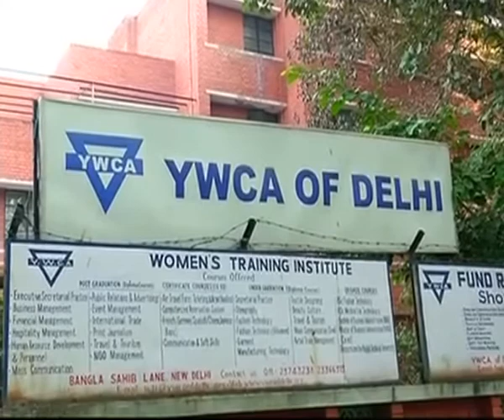AAP's important meeting in Delhi on LS polls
AAP leader Arvind Kejriwal has reached to attend party's important meeting in Delhi on Lok Sabha polls 2014.